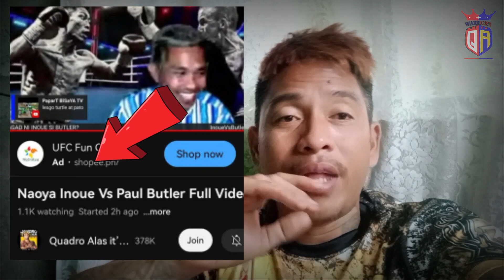NAKAKAHIYA ITO!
NAKO ANG LAYO NG RESULTA SA DALAWA KUYA LODS VS TBALOLO NAKO